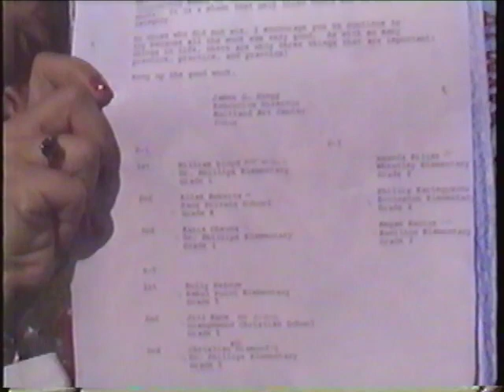Allan's Award: Fire Prevention Week (1988)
Orlando Fire Department's Fire Prevention Awards were held on October 15, 1988 in Downtown Orlando. Winning an award, a 6-year old Allan is excited to get a boom box radio, which he dances to later on with his siblings.